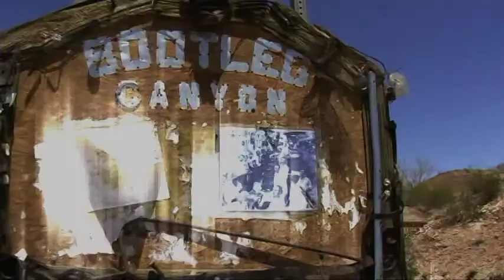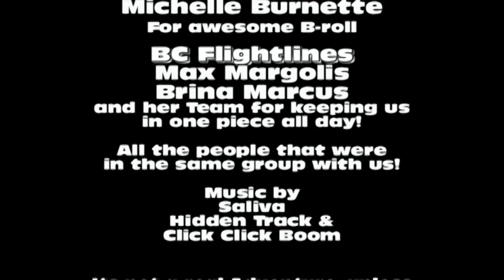Bootleg Canyon Flightlines, Boulder City, NV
While on the Vegas trip, we decided to head out to Boulder City, Nevada and spend the afternoon flying down the side of a mountain. Bootleg Canyon Flightlines has a fantastic set up and offers a thrilling opportunity for a fee. Safety first is the foremost concept and they have trained personal there to assist you every step of the way. Ask for Brina Marcus when you go out, her personality and style along with the 60 MPH zip line experience make the fee seem nominal.